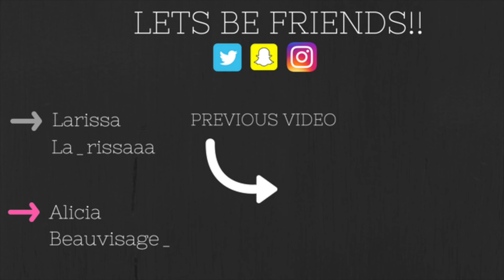BANGGOOD.COM PRANK CALL MONDAY | LA SHOW